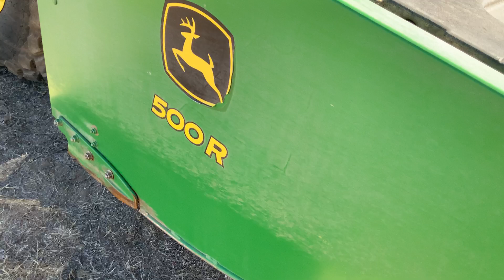BigIron 2020 John Deere W235 Windrower